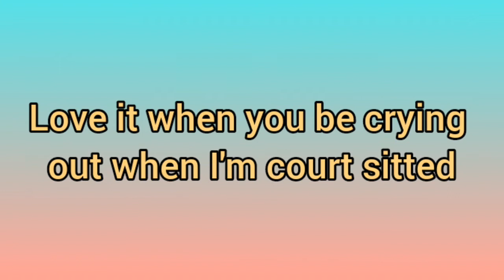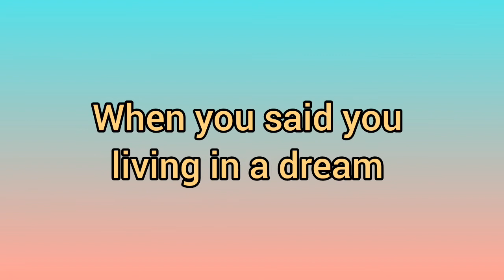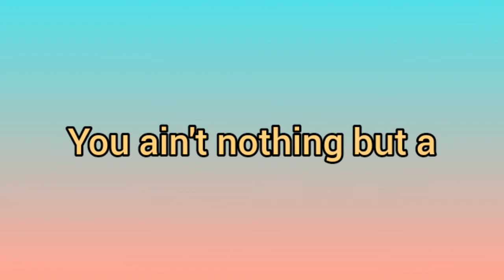doja cat vegas ( lyrics )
DOJA CAT-VEGAS LYRICS BY LORNAV22